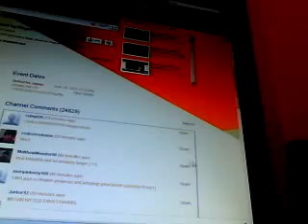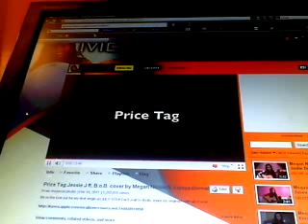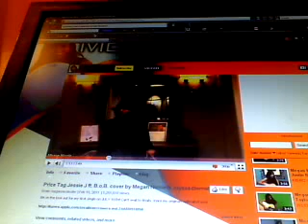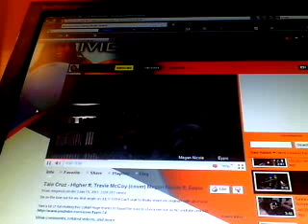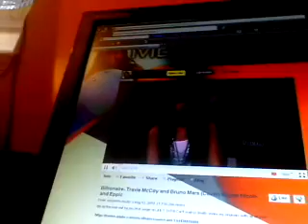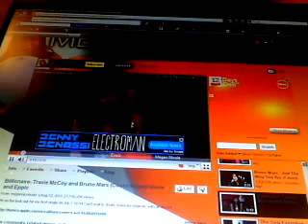my first interview (Megan Niole)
This is my first interview on scoring famous poeple hope you like it her score was 8/10